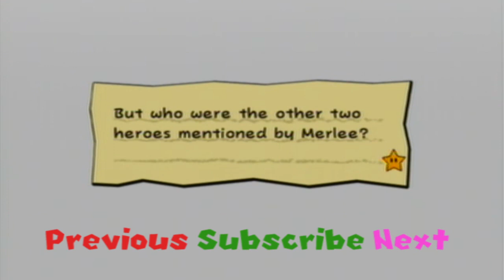Super Paper Mario Episode 8 - Neck-breaking in the bathroom!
We find Mimi once again, but this time... she looks a little different... But we got a Pure Heart!